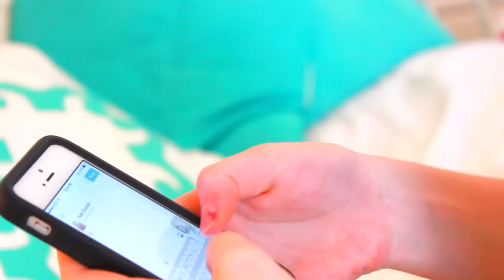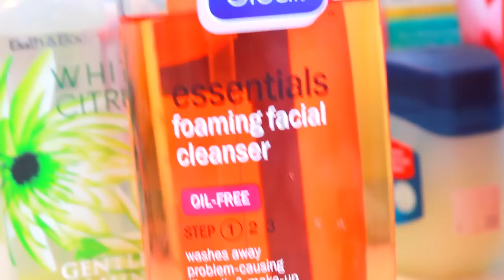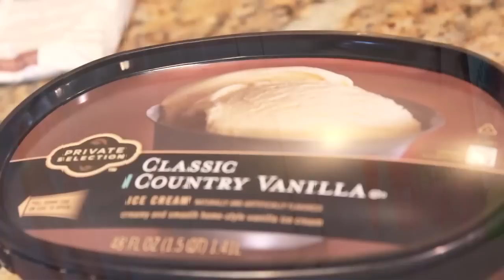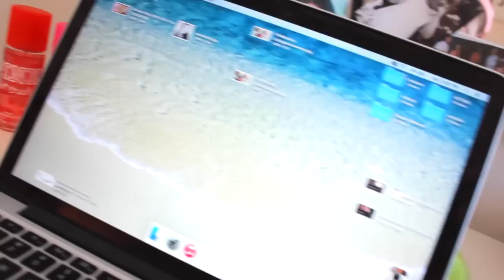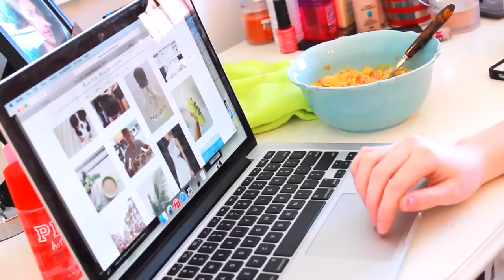Spring morning routine 2015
Subscribe for videos one to two days a week :D Oh and p.s. I'm sorry for the late upload, I accidentally deleted the file off my computer and I had to re-edit everything in two days!

[and turn on my notifs to be directly notified about upcoming videos :) ]

♡ About Me ♡
- age? 15
- grade? 10th
- country? USA

♡ FAQs ♡
 - What does your wall say? Somewhere in forever we'll dance again (from Love Will Remember by Selena Gomez)
 - Where is your bedding from? It's from Z-Gallerie but I'm not sure if they still sell it :(